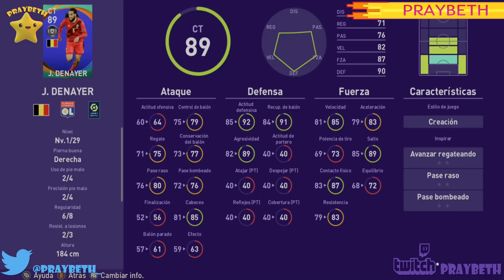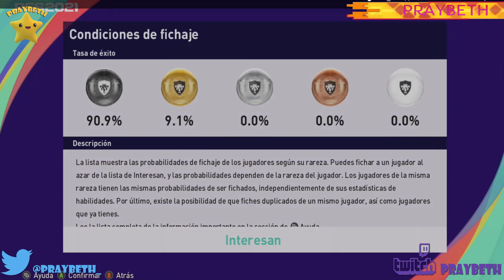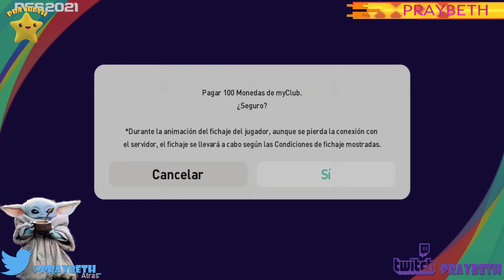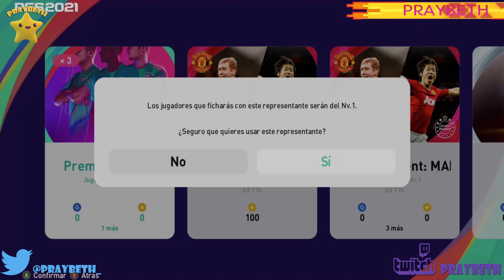PES 2021 Pack Opening POTW Uefa Euro del 19 de Noviembre eFootballPES2021 ⚽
Llegan los jugadores destacados de la semana de la Uefa euro en este Pack openingen PES 21...no os los perdáis...